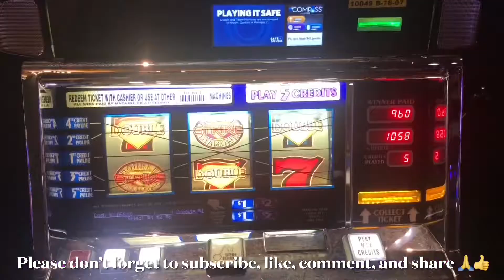Wild Wild Samurai Awesome Win$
Hello everyone.